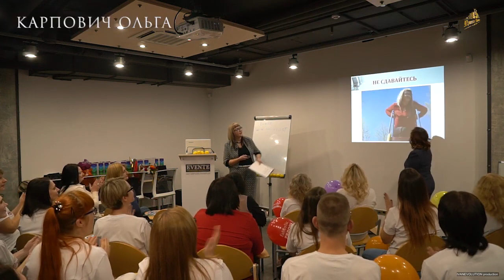Моя история_успеха ¦ Проект “Партнер “¦ День команды